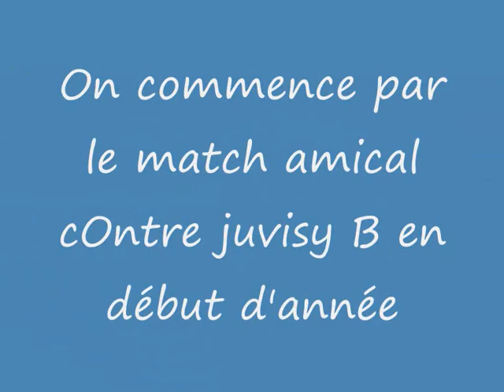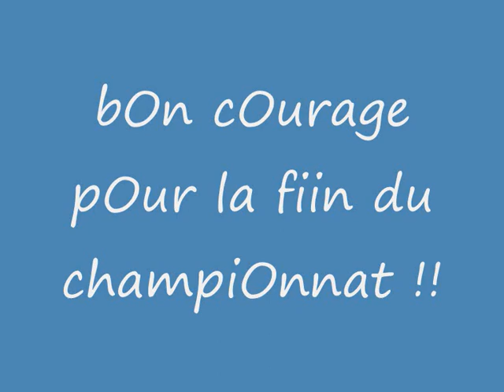L'équipe A de l'ascr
Quelques photos des matchs de l'équipe A du club de football féminin ASCR